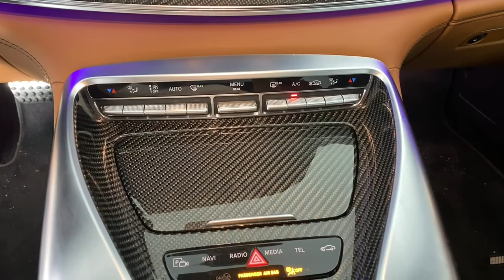2020 Mercedes-Benz AMG GT 63 New and preowned Mercedes-Benz, Atlanta, Buckhead, certified preowned T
Obsidian Black Metallic Used 2020 Mercedes-Benz AMG GT 63 available in Atlanta, Georgia at Mercedes of Buckhead.
2020 Mercedes-Benz AMG GT 63 S - Stock#: T213495A - VIN#: W1K7X8KB1LA016879

Recent Arrival!br2020 Mercedes-Benz AMG GT 63. This S AMG GT 63 is Obsidian Black and has interior. . 2020 Mercedes-Benz AMG GT 63 S 4MATICbrbrbrCARFAX One-Owner.brbrbrAs a family-owned enterprise, Mercedes-Benz of Buckhead prides itself in offering you exceptional customer service. Our Mercedes-Benz Certified sales staff goal is to treat you to an enjoyable, efficient, and transparent purchase experience, enhanced by our convenient Buckhead location and extensive selection of weather protected new and pre-owned automobiles. Allow us to show you what makes Mercedes-Benz of Buckhead the luxury automobile destination of choice in the Southeast. Enjoy our gourmet Cafe Benz, pamper your Mercedes-Benz in our award winning service department, browse our interactive showroom, and rest assured that serving you is our #1 PRIORITY. Mercedes-Benz of Buckhead...Where People Drive Us!